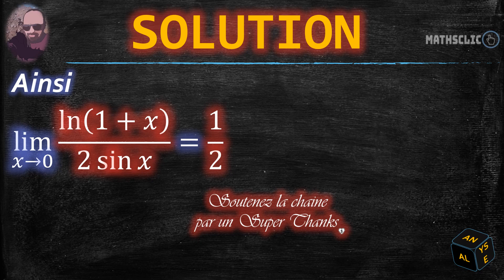🔴MATHSCLIC EXERCICE - POST BAC | CALCUL DE LA LIMITE DE ln⁡(1+𝑥)/(2 sin⁡𝑥) QUAND 𝑥 TEND VERS 0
👉★Exercice d'analyse sur l'étude des formes indéterminées dans le calcul de limites